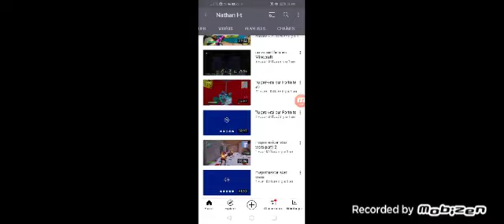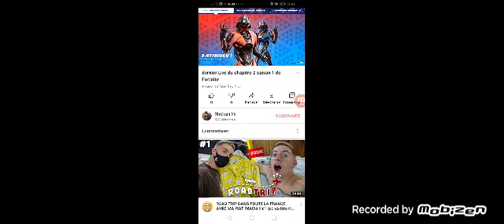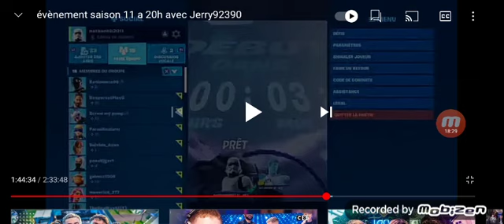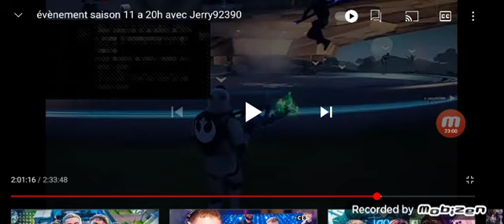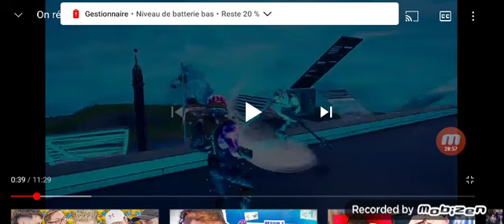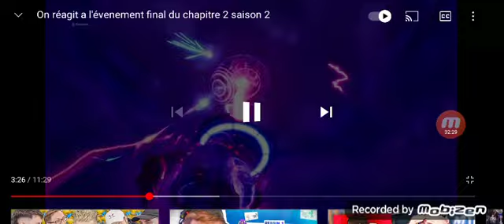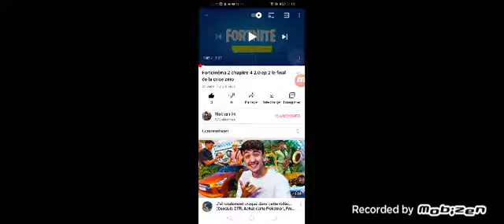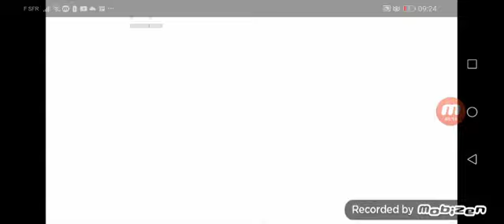je réagis à tous les événements fortnite que j'ai fait